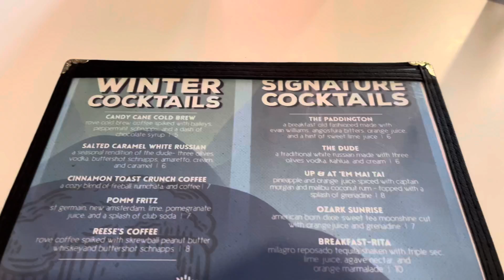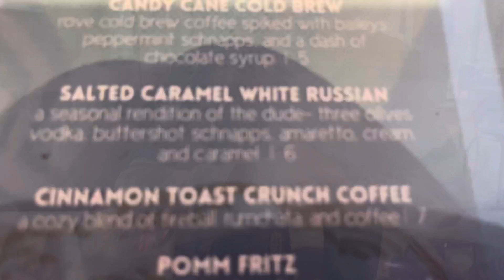Gailey's Cafe for Breakfast 🧇🌮🍳☕️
I woke up to a text this morning from Toenail asking if I wanted to eat breakfast When she got off￼, her treat!! I said hell yeah, she said find a place & here we are.